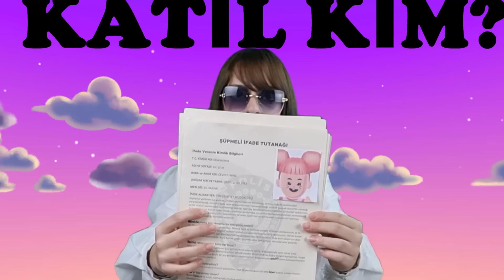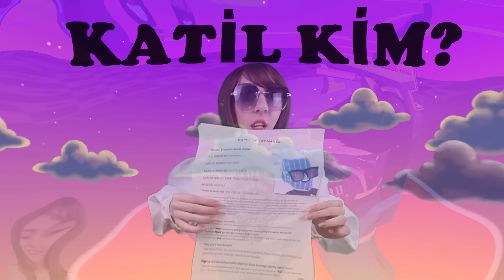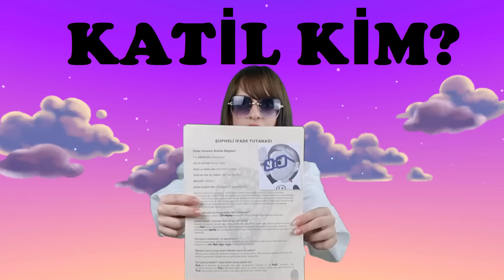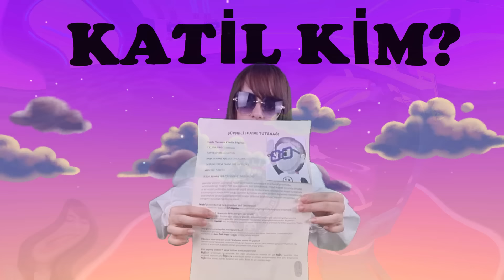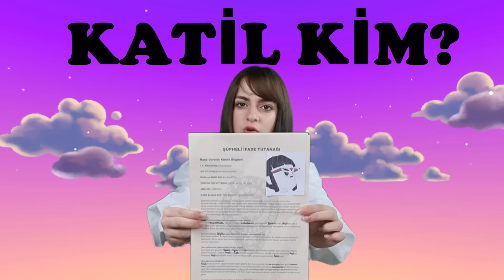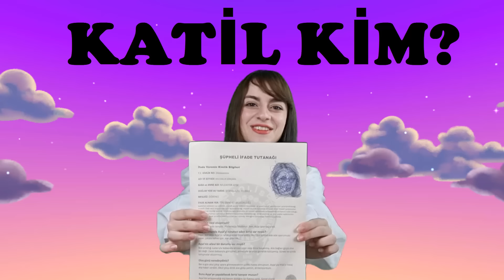PK XD KATİL KİM? NEŞELİ'Yİ KİM ÖLDÜRDÜ? ÇOK ŞAŞIRACAKSINIZ !! | ÖZGÜŞ TV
PK XD Unicorn petim Neşeli ölmüştü ve kimin yaptığını bugün bulacağım. En sonunda bunu kimin yaptığını buldum ve gerçekten şok oldum. Duyunca çok şaşıracaksınız.. | PK XD My unicorn pet Neseli died and today I will find out who did it. I cooperated with the police, took everyone's statements and went after the killer. I finally found out who did this and I was truly shocked. You will be very surprised when you hear it.. | Ayrıcalıklardan yararlanmak için bu kanala katılın: